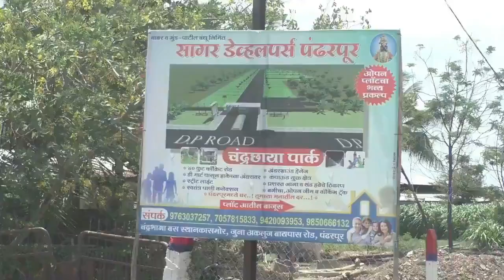आता द्राक्ष आरास चर्चेत तर आधी प्रसादाचे लाडू प्रकरण !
मंदिर संरक्षण कृती समिती करणार मुख्यमंत्र्यांकडे तक्रार करणार
माहिती अधिकारात विसंगत माहिती देऊन दिशाभूल केल्याचा आरोप